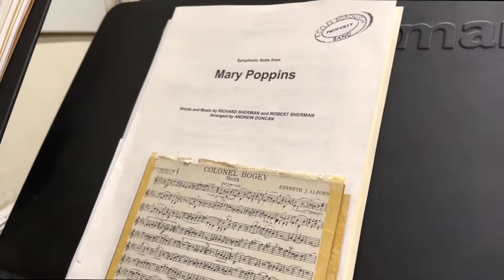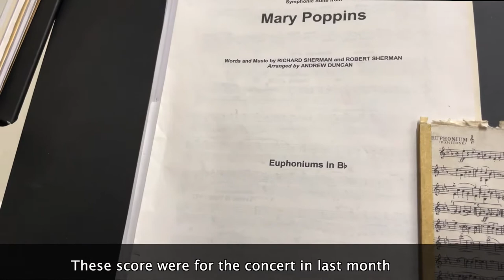【Vlog】 Durham Miners’ Gala